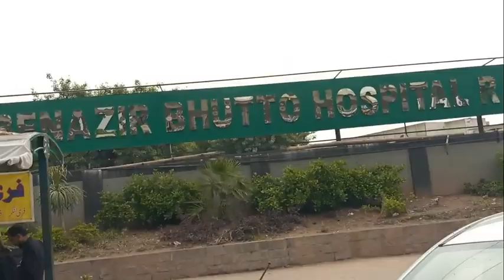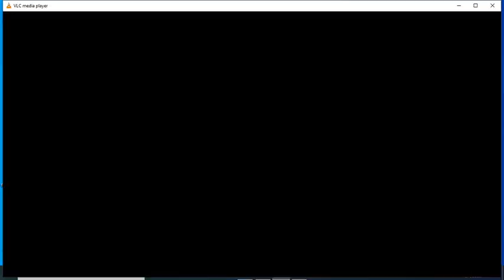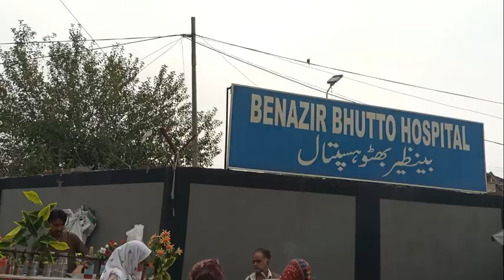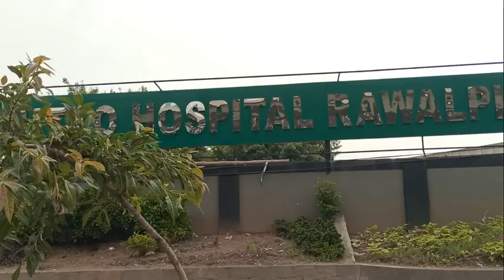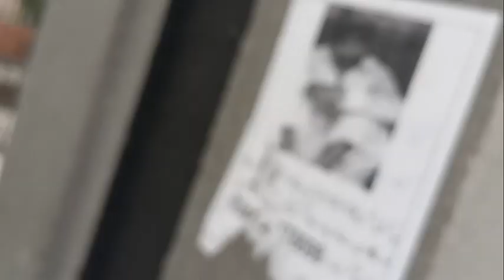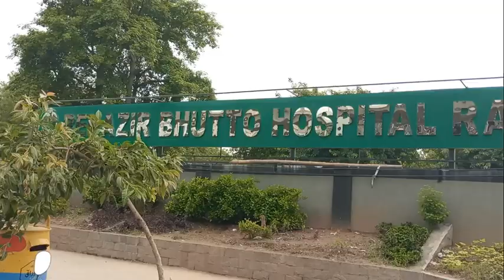How to Visit of Benazir Bhoto Hospital Rwp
benazir bhutto hospital kab naam rakha sabni thai lyrics
benazir bhutto hospital kab naam rakha sabni thai meaning